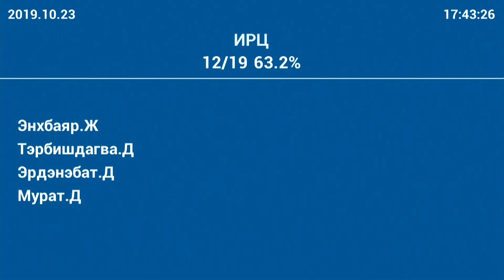Ж.Энхбаяр: Хөдөө аж ахуйн салбарыг цогц бодлогоор хөгжүүлэх хэрэгтэй